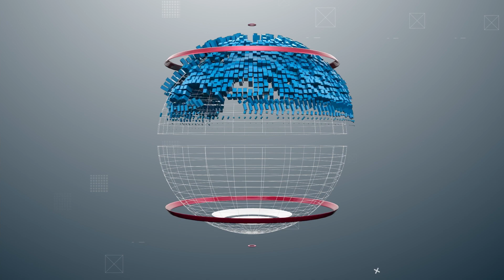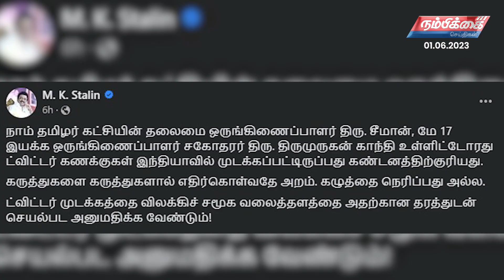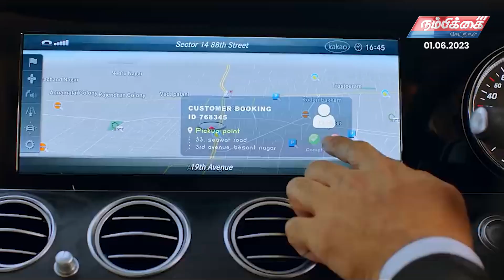Nambikkai Headlines | 1st June 2023 | Nambikkai Online